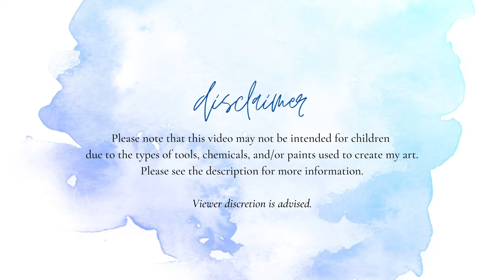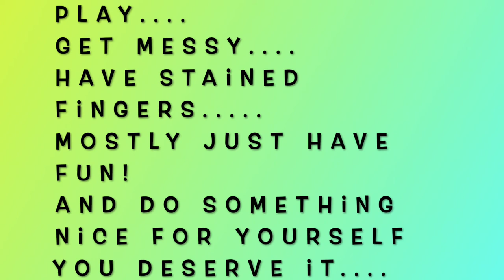Gothic Death Journal Episode 2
Various Other Stickers Used are from Amazon